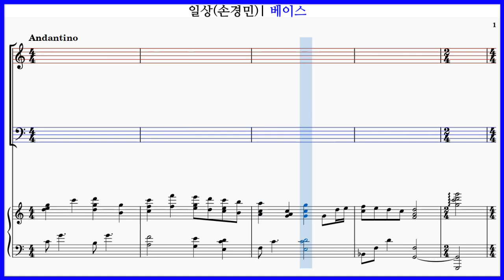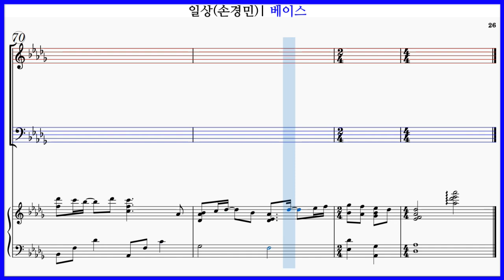【베이스】일상(손경민) / 나를 보내사 서게 하신 곳 파트연습 악보동영상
일상(손경민) Day to Day
나를 보내사 서게 하신 곳
가장 귀한 곳이 바로 이곳이라

일상(손경민) 파트연습링크입니다.

내게 주신 곳 광야와 같아도
믿음과 소망 가지고 최선을 다하리

나의 작은 삶 주께 드릴 때
나의 삶을 통해 주 영광 받으리
내게 맡기신 가장 귀한 이곳
감사와 순종으로 오늘을 살리라

나의 일상을 통해 하나님께 영광을
나의 일상을 통해 생명의 복음을
내게 맡기신 이곳 나를 부르신 곳에
하나님의 나라가 이뤄지길 원합니다

나의 일상을 통해
주의 나라 이루소서